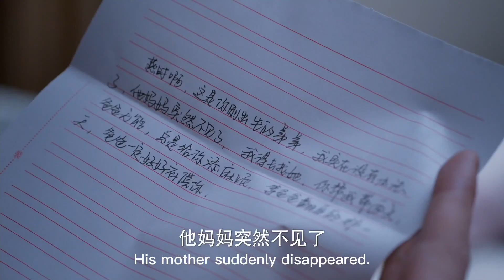剛談戀愛就喜當「爹」，誰懂啊！渣爹給上大學的兒子留了個孩子，男主從此又當爹又當爸❤️三分野 張彬彬 吳倩 Here We Meet Again